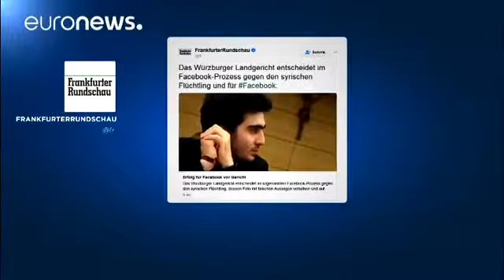Un réfugié syrien perd son procès contre Facebook